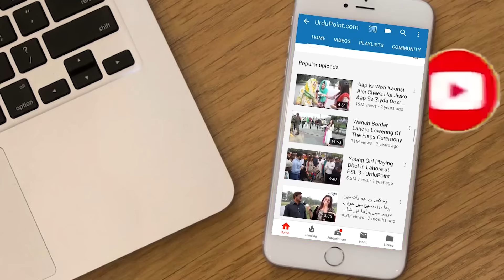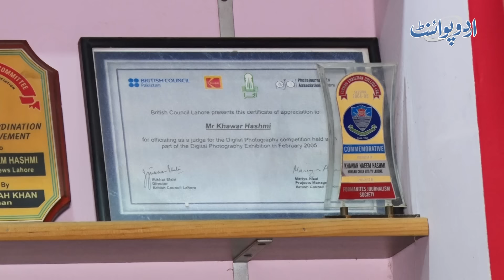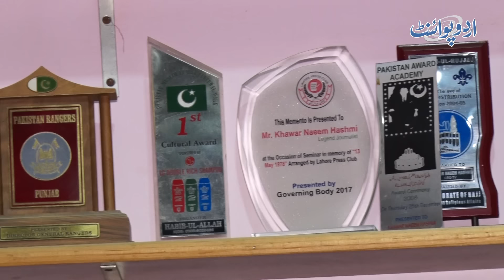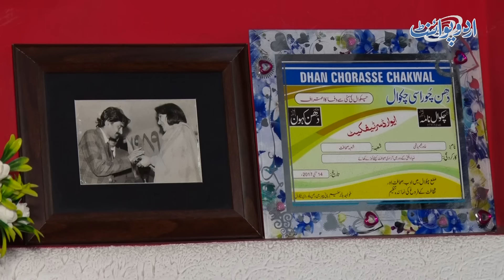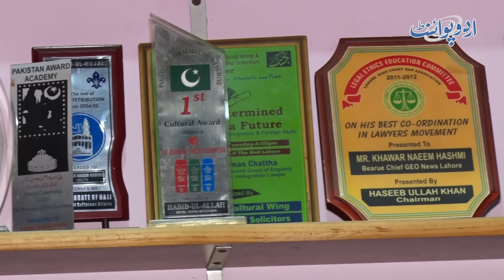100 Bachon Se Badfaili Ke Baad Jan Lene Wale Javed Iqbal Ki Kahani - Military Ne Ise Kahan Se Pakra?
100 Bachon Se Badfaili Ke Baad Jan Lene Wale Javed Iqbal Ki Kahani - Military Ne Ise Kahan Se Pakra?